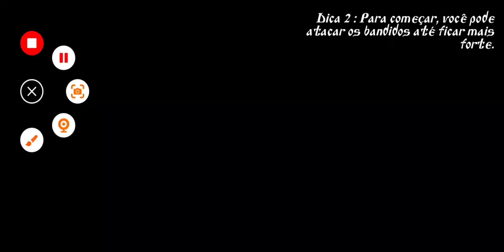Steel and the Flesh: Battle of Vladimir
The Emperor had therefore returned to the city of Vladimir to his parking lot in Turpan. Prussian troops recovered and responded to the regional Russian military mobilization. The Emperor will attack his opponents from the flanks and drive them into a damaging dispersion. His subsequent objective is the advance under the fortress of "Murom".